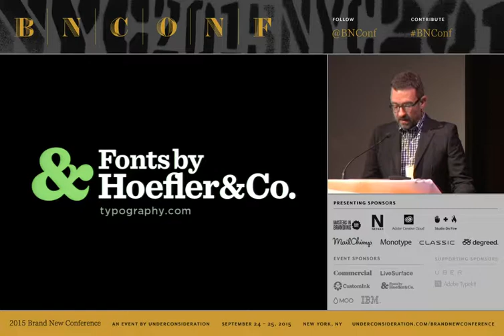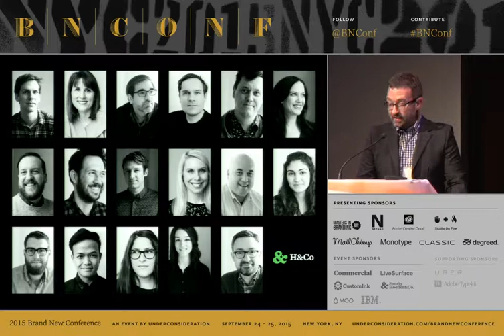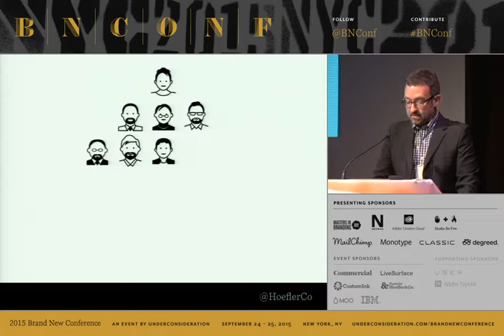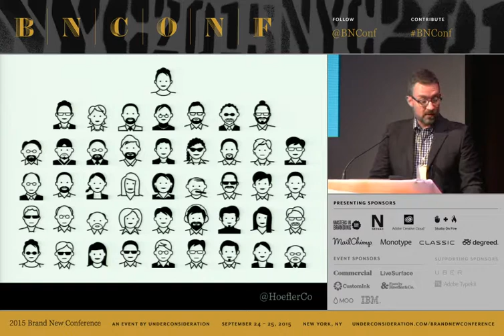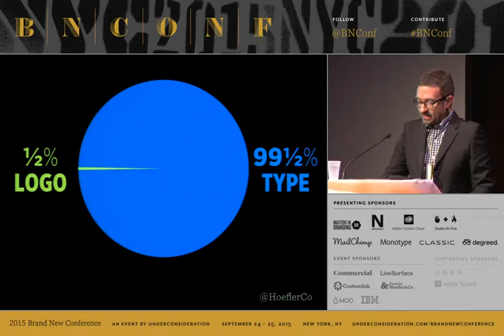2015 Brand New Conference Preview Jonathan Hoefler